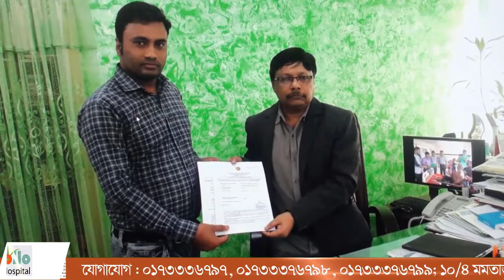প্যানেল চেয়ারম্যান জাহাঙ্গীর আলম মাষ্টারকে ফুলেল শুভেচ্ছা